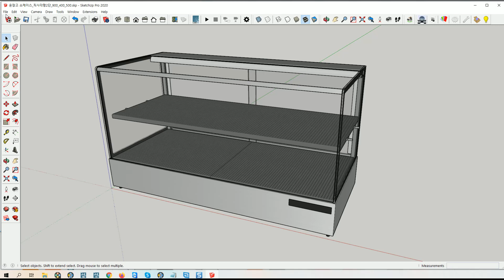Warm_ShowCase_rect_ype2step_900_400_500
Our channel is operated by CarpenterA, which supplies spatial design data.
In particular, BIM files and rendering-related files are provided.